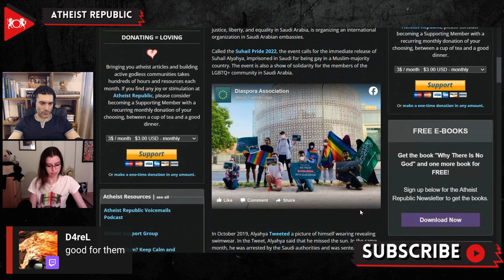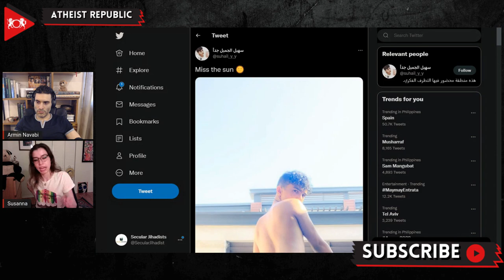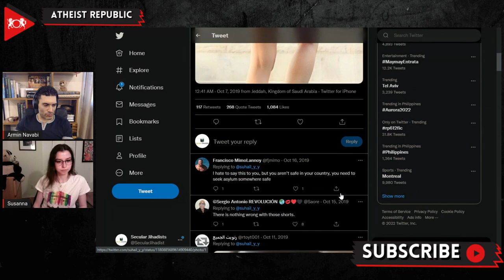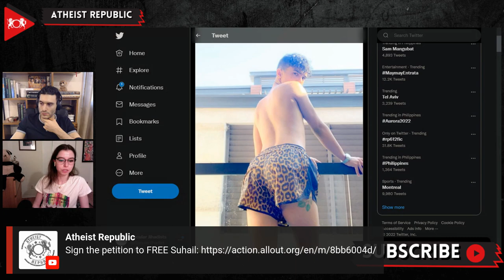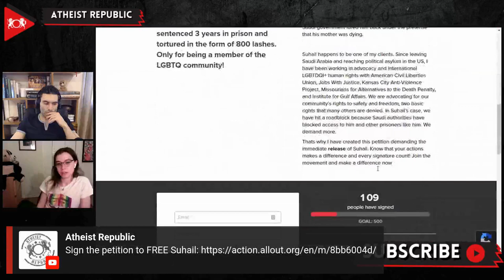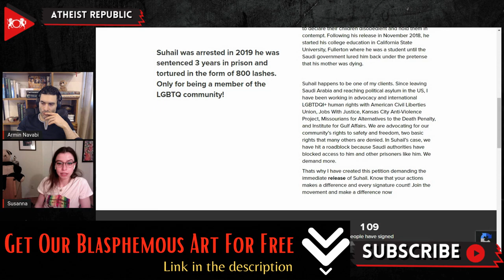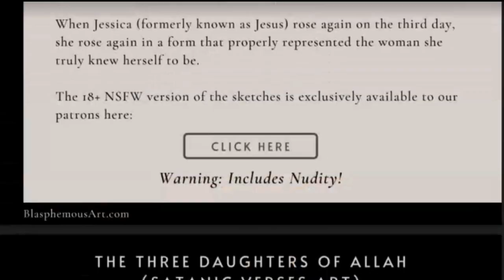Pride For LGBT Saudis: Protesting For LGBT Prisoners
While for many people around the world, LGBT Pride Month is a time for fun parties and celebration, for the Saudi LGBT community, it is a time for protest. The Saudi Diaspora Association, a movement that advocates for freedom, justice, liberty, and equality in Saudi Arabia, is organizing an international event called the Suhail Pride 2022 in Saudi Arabian embassies. The event calls for the immediate release of Suhail Alyahya, imprisoned in Saudi for being gay in a Muslim-majority country. In October 2019, Alyahya was arrested by the Saudi authorities and was sentenced to three years in prison in Jeddah, Saudi Arabia, for tweeting a picture of himself wearing leopard print swim shorts. He received 800 lashes as punishment. In an interview with the Atheist Republic News Team, Zac Alrayyis, one of the organizers of Suhail Pride 2022, said their goal this time is “focused on a broader civil rights issue, not just one prisoner.” On June 26, 2021, the first Suhail Pride event included vigils in front of Saudi Arabia’s embassy in different countries. This year the Suhail Pride event will be held in Berlin on July 23rd, and you can register
If you are not able to attend, please sign the petition demanding Suhail’s release